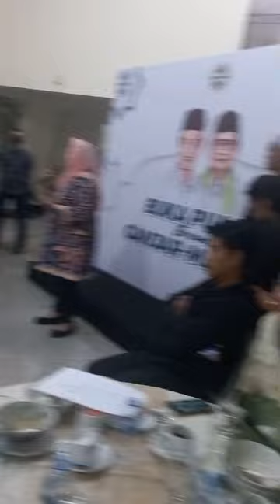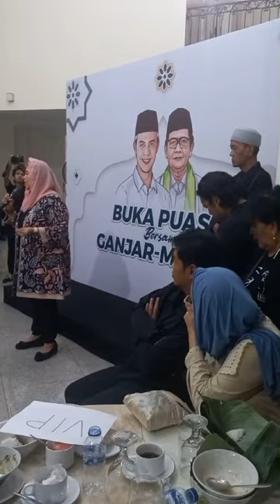Sy merasa terhormat tlh berjuang bersama bpk ibu sekalian /Yeni Wahid pd bukber Ganjar Mahfud, 21/3.